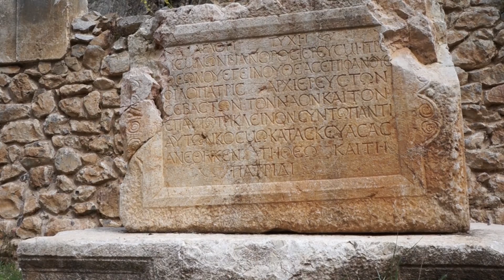TURKEY: Hiking Saint Paul's Trail from Perge to Beyshehir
Saint Paul has made several missionary trips across Europe, for the purpose of a wide circulation of new belief.
He also became the creator of Christianity as a new world religion.
In 2008, the Englishwoman Keith Clow has laid a tourist trail which passes across those places, which Saint Paul has visited during the first missionary trip to Asia Minor.
The trail runs along the Saint Paul's ancient roads, on paths of the timber trucks, on footpaths and goat trails.
In wilder and less populated places, than the well known Lycian Way.
Here, there are still little guest houses and restaurants focused on the service of pedestrian tourists.
It is better to rely on one's self — to sleep in a tent, and to cook food on a fire. Fortunately, water and firewood can be found in abundance.
Middle of April. Valery Shanin and Katya Klementieva begin the travel near the ruins of the ancient city of Perge.
Travelers cross the national park of Kursunlu and come to the river bank of Koprucay.
It is necessary to go straight — to the north, to the settlement of Akçapinar. Somewhere behind it, there are the Wuchang-Su waterfalls by which the track precisely passes.
A steep climb begins on a pine-covered mountain slope, towards the ruins of the ancient city of Pedniliss.
On the Saint Paul's Trail there are a lot of sources. It is possible to drink the crude water. But it is better to boil it first, nevertheless. It is possible to kindle fires everywhere. It is only necessary to observe the fire prevention measures. At least, to impose a campfire with stones. And of course, to extinguish the coals before leaving.
The trail passes through the Yazili Canyon, or, in the translation "Canyon with the inscription". Here on the rock, verses of the Ancient Greek philosopher Epictetus are cut. In a word for word translation they sound approximately so: "Traveler, prepare and go travel. Only the person, free in the nature, can be free. His measure of freedom is defined only by the nature". In general, it is a question that it is better to be free than not to be. And if you are free, then it is necessary to travel and not to stay at home.
In Saint Paul's acts, it is written that on the way from Perge to Yalvaç, he went along the Aksu river and came into the city of Timbriada. In general, nothing has remained from this ancient city. But it is know that this city's main temple was at the entrance to the cave. It is possibly this one.
The Zindan Cave — one of the local sights. The inside has been provided with lighting and the floor has been level and cemented.
Travelers leave to the northwest corner of the Beyşehir lake. And begin to move south along the west bank.